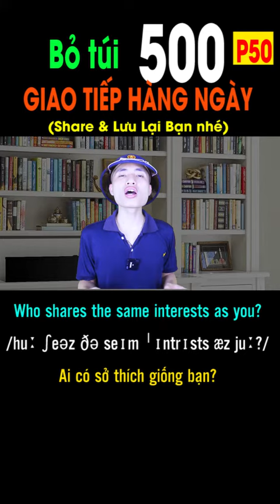500 Câu giao tiếp hàng ngày P50